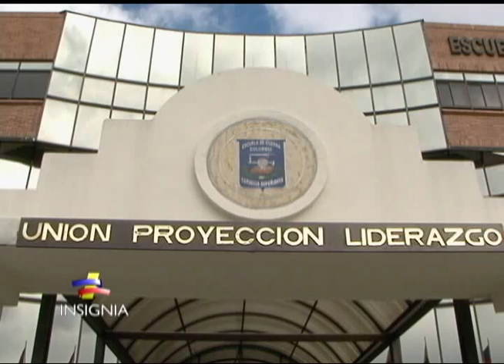Nuevos Generales y Contralmirantes de la República.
El Curso de Altos Estudios Militares – CAEM 2014, graduó a 15 oficiales del Ejército, 6 de la Armada Nacional, 5 de la Fuerza Aérea y 7 de la Policía. Un año de estudios, que les permitió ascender a uno de los grados soñados por los oficiales, el de generales y contralmirantes. Los graduandos tuvieron además, la oportunidad de complementar sus conocimientos con el Curso Integral de Defensa Nacional.